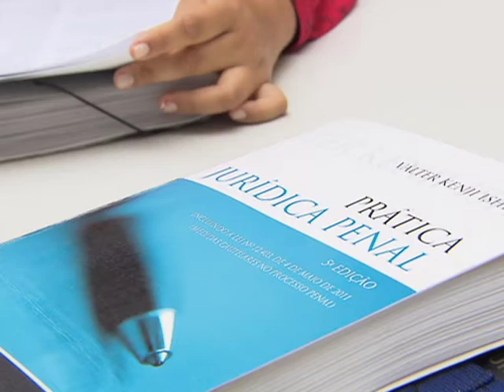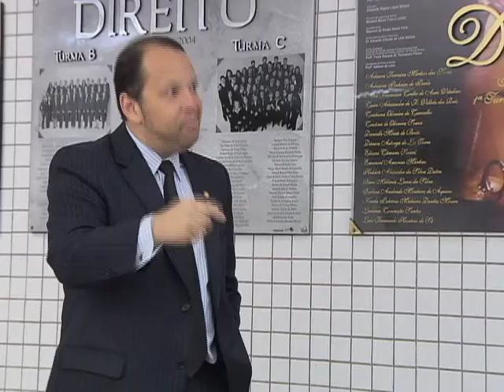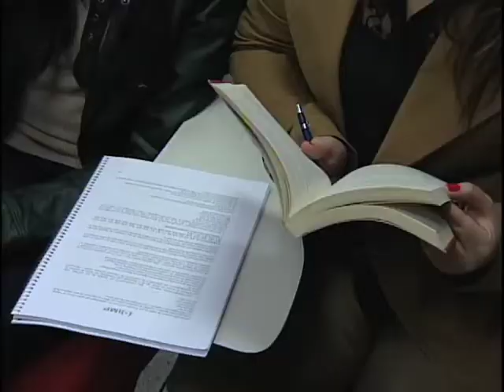Repórter Justiça - Profissão Advogado (17/10/15) (2/3)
O Repórter Justiça desta semana é sobre advogados. Você vai conhecer profissionais experientes e, também, outros que estão no início da carreira. Nós visitamos o escritório do advogado Eduardo Antônio Lucho Ferrão, que conta com 21 profissionais. O advogado, um dos mais conhecidos do país, foi promotor de Justiça no estado do Rio Grande do Sul, veio para Brasília, onde atuou na Constituinte de 1988 e desde então permaneceu na capital do país. Para Eduardo Ferrão, é preciso analisar muito bem um caso antes de aceitá-lo. "Eu, necessariamente, só vou aceitar se eu me convencer de que aquele caso é consistente, é procedente e o cliente tem razão", esclarece. Leia a íntegra da sinopse